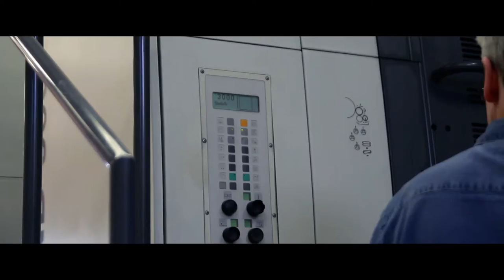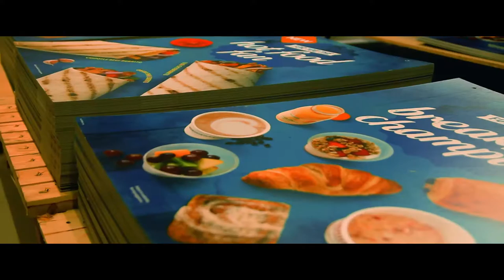Greggs KEP POS production video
Video project for KEP Print Group for Greggs corporate launch event